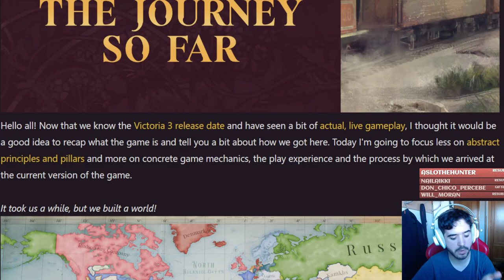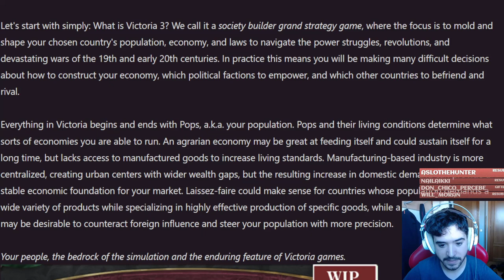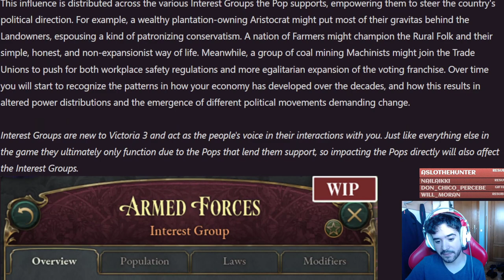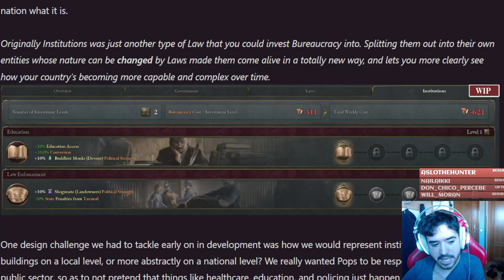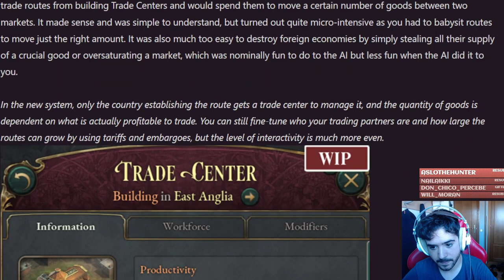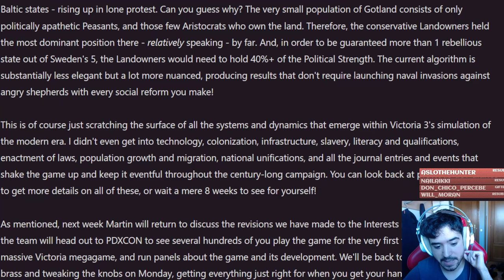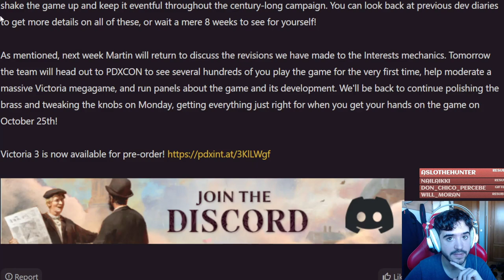El Viaje Hasta Ahora - Victoria 3